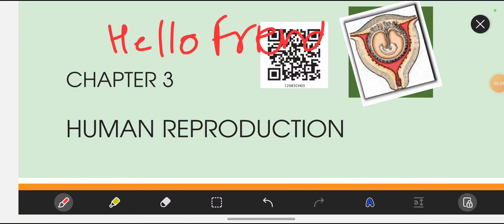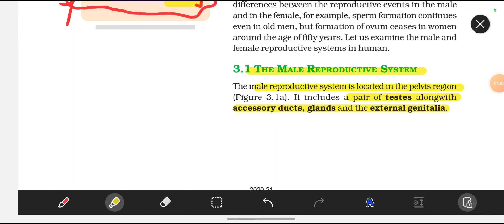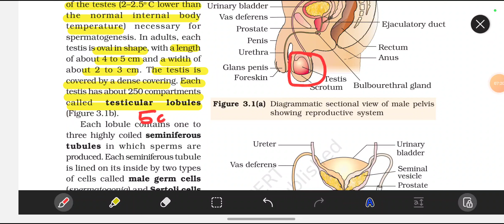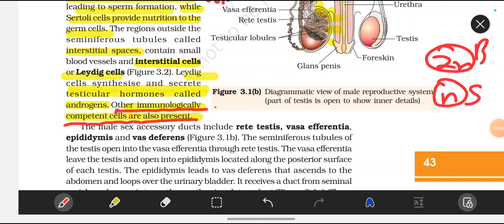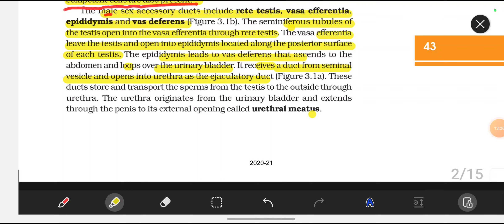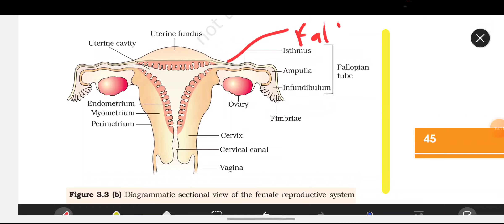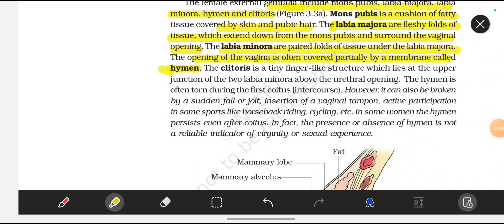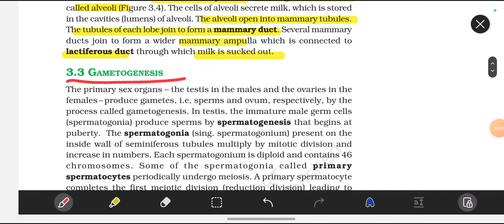NEET 2023 | Human Reproduction | Part 01| Ncert explained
NEET 2023
NCERT Explained

Class 12th
Chapter 03
Human Reproduction
Part 01